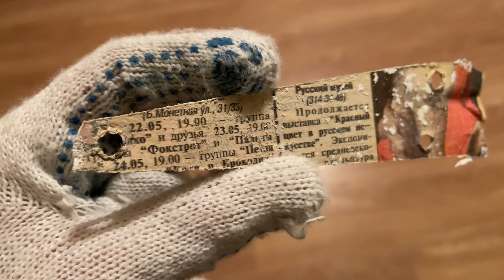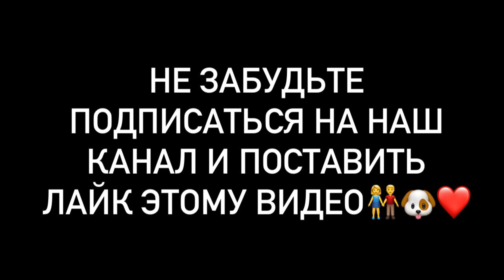РЕМОНТ КВАРТИРЫ В ХРУЩЕВКЕ. ОЧИСТКА СТЕН И ПОТОЛКА + УСТАНОВКА СТЕНЫ ИЗ ГИПСОКАРТОНА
Ремонт квартиры в панельной хрущёвке. Вторая часть видео из серии видео про ремонт. В этой части показываем очистку квартиры от старых обоев, потолка, дверей и наш первый опыт установки новой стены из гипсокартона. Рассказываем про стоимость материалов и как мы делаем ремонт.

*Реклама. Информация о рекламодателях по ссылкам.

✅ В первой части видео про ремонт смотрите: обзор квартиры до ремонта (состояние, в котором мы ее купили), и начало перепланировки - снос стен

Квартира 45 кв.м. , двухкомнатная, на пятом этаже панельного дома 1967 года постройки.

Дальше будет еще интереснее))

✅ Как у нас получилось КУПИТЬ эту КВАРТИРУ почти В ЦЕНТРЕ Санкт-Петербурга без ипотеки? Как мы выбрали недорогую квартиру, как долго ее искали и сколько она стоила - делимся с вами всеми тонкостями покупки квартиры в Санкт-Петербурге в этом видео. Так же рассказали С КАКИМИ МАХИНАЦИЯМИ МОЖНО СТОЛКНУТЬСЯ при покупке квартиры в Питере. Об этом мы рассказываем в нашем видео

Тайм-коды:
00:00 Анонс
00:20 Очистка квартиры от старых обоев, дверей потолка
00:58 Как мы делаем ремонт самостоятельно
02:10 Что нашли под старыми обоями
04:20 Установка новой стены из гипсокартона, обшивка стены
08:30 Стоимость новой стены
08:45 Где мы покупаем материалы

ℹ️ О канале:
МЫ РАССКАЗЫВАЕМ ПРОСТЫМ ЯЗЫКОМ О СЛОЖНОМ:
про жизнь в разных городах, переезды; про наши успехи и провалы в бизнесе в разных городах; про работу на фрилансе;
об отношениях, чайлдфри, татуировках, походах, нашей собаке, путешествиях и многом другом.

Нас зовут Наташа и Данил) Сейчас мы живем в Санкт-Петербурге, до этого жили в Екатеринбурге, а еще до этого в Сочи) Мы постоянно находимся в движении, придумываем новые проекты и собираем годные лайфхаки для жизни!

Вдохновим вас на изменения в жизни, новые шаги и научим не бояться перемен!